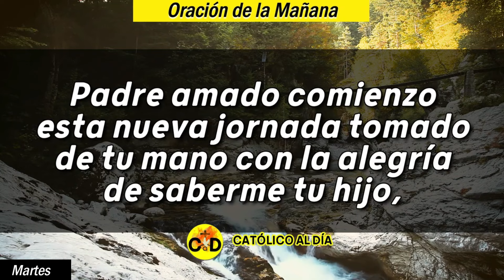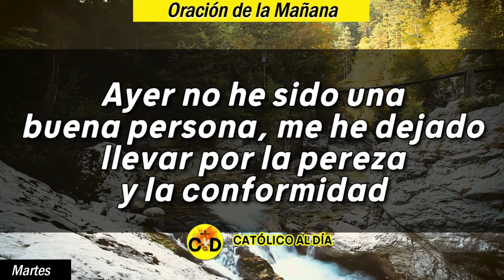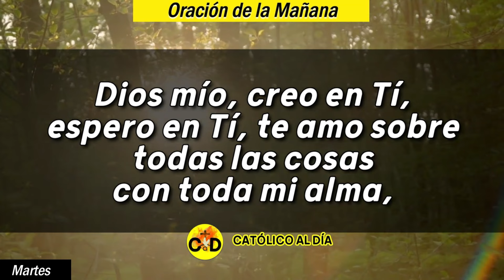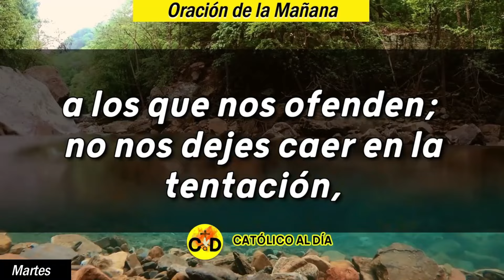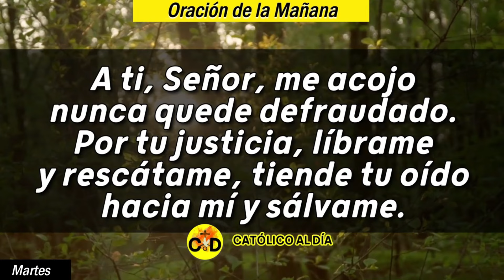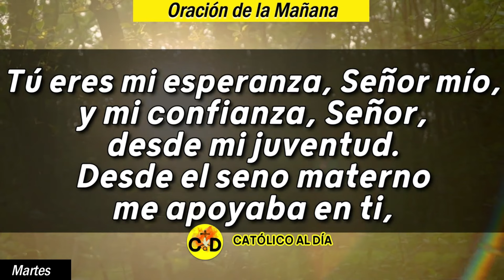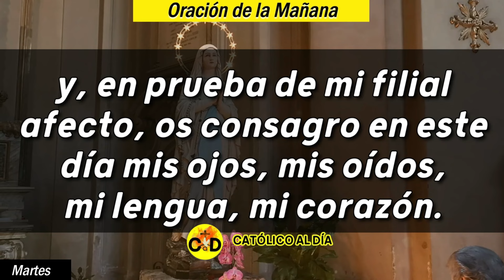ORACION DE LA MAÑANA DE HOY MARTES 23 DE ABRIL DE 2024 | Oración Católica Oración por un milagro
ORACION DE LA MAÑANA DE HOY MARTES 23 DE ABRIL DE 2024| Oración Católica

Señor, en este día quiero reconocerte a Ti como mi único Señor y Salvador, como el Rey de mi vida, te entrego mi corazón, renuévame, restáurame y transfórmame porque son muchas las cosas que me apartan de Ti. Escucha esta oración y empieza tu día con mucha fe